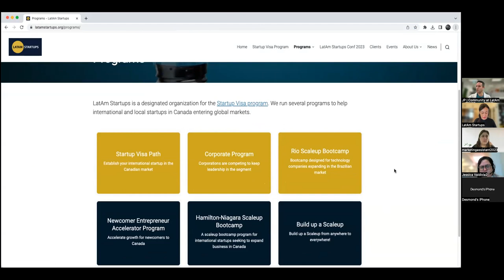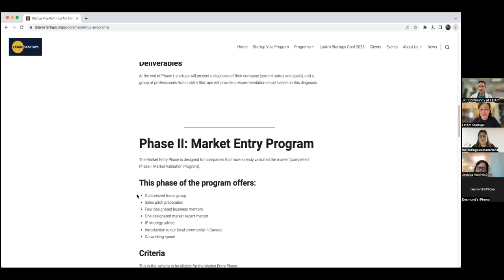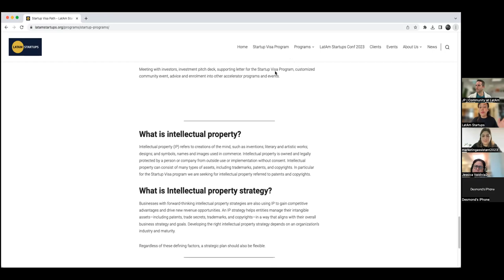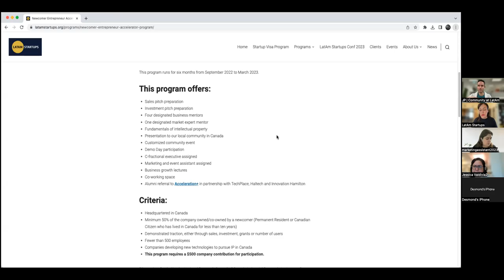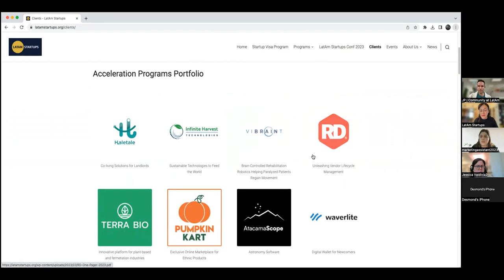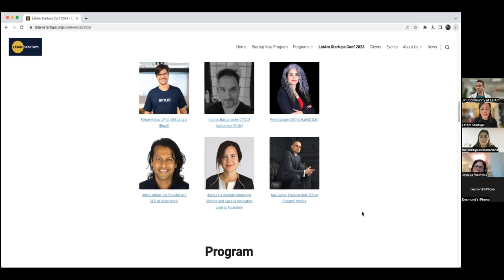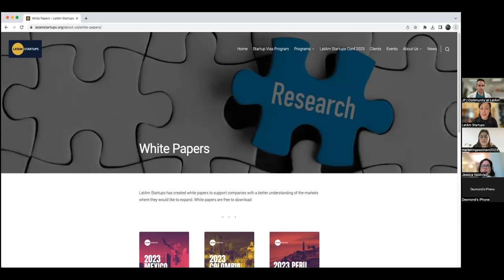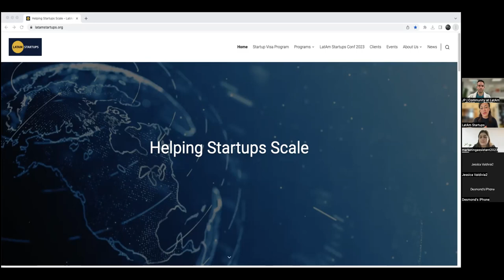[April] Information Session LatAm Startups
Topics covered:

-- Introduction of LatAm Startups
-- Programs for technology companies (includes Startup Visa Program)
-- Selection process
-- Career Opportunities
-- Local and international events